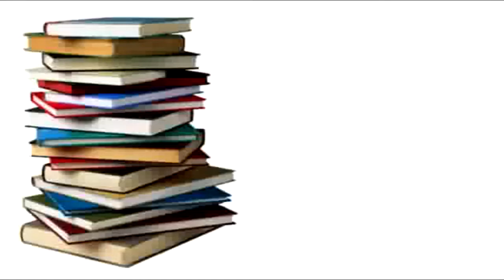BA LIVRES-L'ESPRIT DE LA PAPAUTE & LA LOI DU DIMANCHE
L'ESPRIT DE LA PAPAUTE
Il serait impossible de nier que l'histoire toute entière de la Papauté s'est toujours placée sous le signe de l'égoïsme absolu et de l'exaltation de soi. Quant au christianisme, il se situe totalement à l'opposé de ce principe, en proposant le renoncement à soi‐même comme ligne de conduite.

LA LOI DU DIMANCHE
Textes importants d'Ellen White sur la Loi du Dimanche